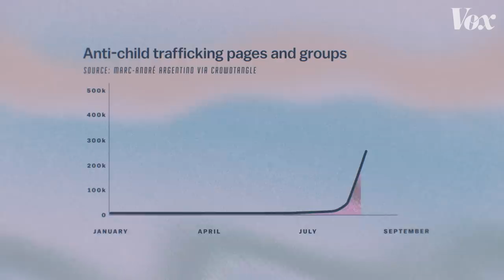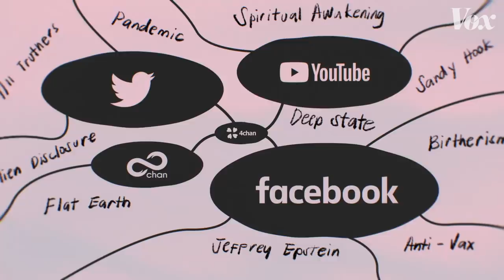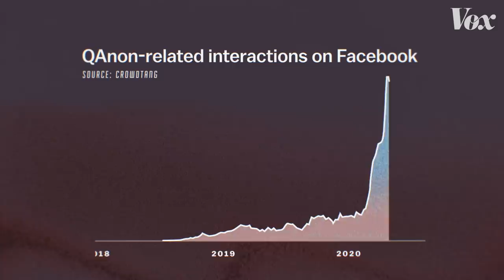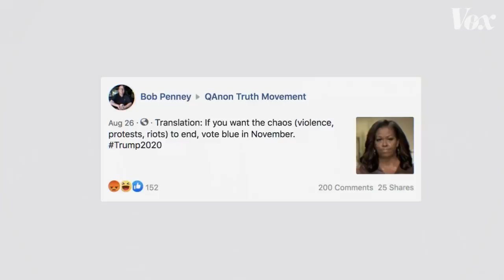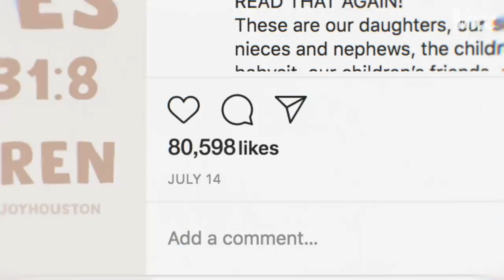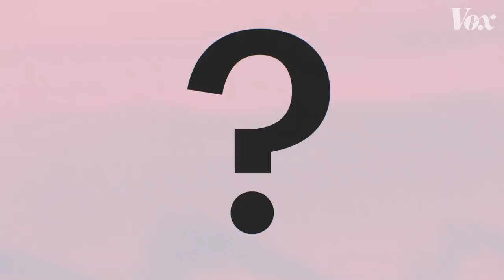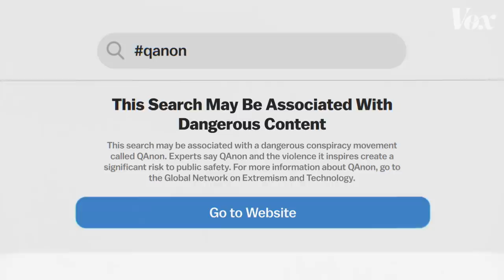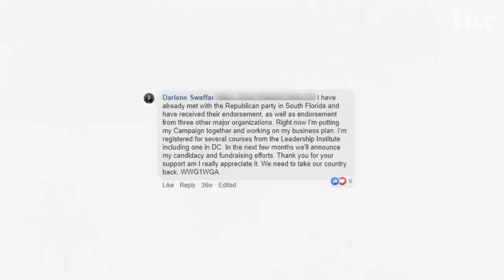The Instagram aesthetic that made QAnon mainstream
Conspiracy theory researchers explain how QAnon spread through Instagram.

At first glance, the images under the hashtags about child trafficking don’t look that different from anything else you’d expect to see on Instagram. They feature bright pastel colors with trendy fonts spelling out taglines like “wake up” and “get loud.”

What the people who see these hashtags — and the lifestyle influencers who often post them — might not know is that the hashtag is being used to bring QAnon ideas into the mainstream. In March, 23 percent of people surveyed by Pew had heard of QAnon; by September, that number had risen to 47 percent. Now the conspiracy theory has reached a bigger support base than ever before via QAnon-lite memes — with serious implications for the election.

Open Sourced is a year-long reporting project from Recode by Vox that goes deep into the closed ecosystems of data, privacy, algorithms, and artificial intelligence.

This project is made possible by the Omidyar Network. All Open Sourced content is editorially independent and produced by our journalists.

Become a part of the Open Sourced Reporting Network and help our reporting.